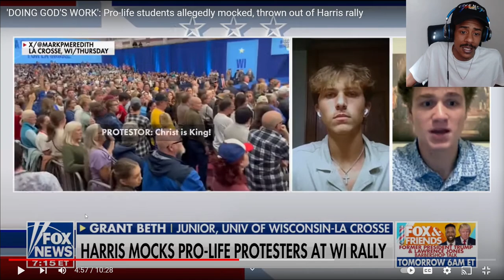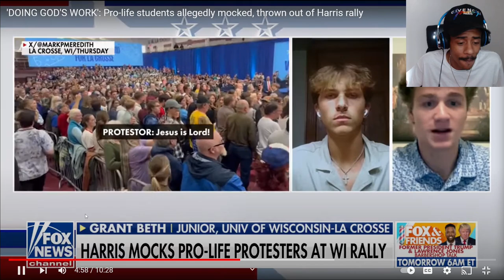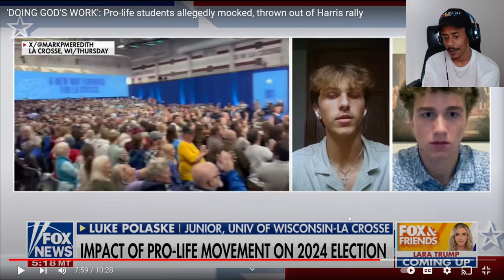Kamala Harris REALLY MESSED UP BY DOING THIS!